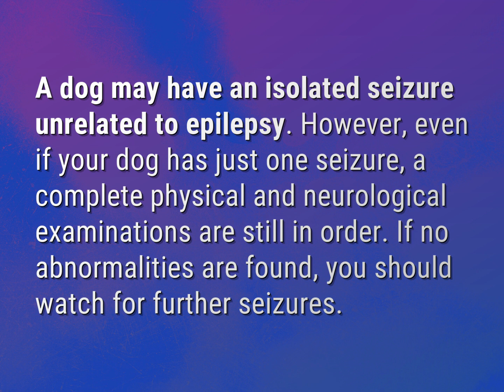Can a dog have one seizure and no more?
James Webb (2022, August 6.) Can a dog have one seizure and no more?
    WHYS.video